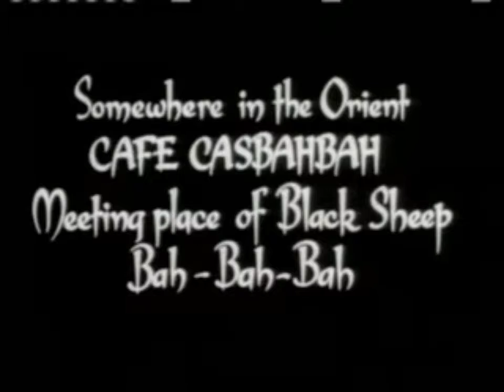Malice in the Palace (1949)